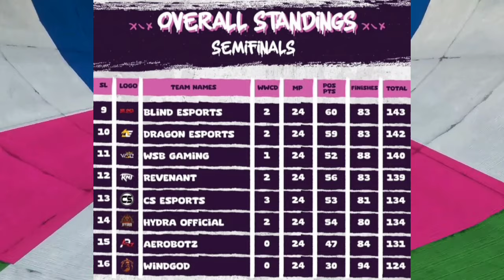Skyesports Final Top 16 Teams 🔥 Standings, MVP 😮 Soul, TX?